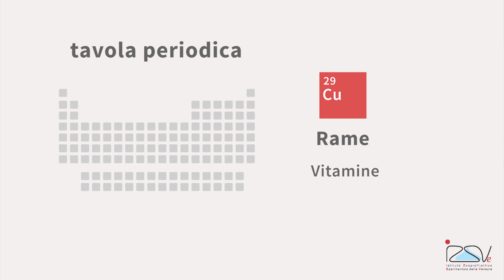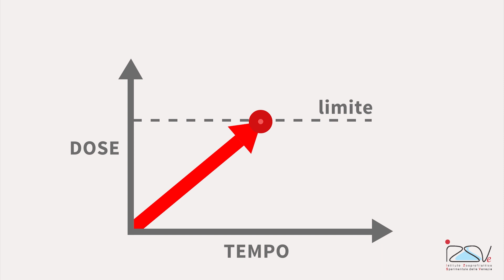Rischio chimico dagli alimenti: è possibile limitarlo?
Tutto quello che introduciamo nel nostro organismo attraverso gli alimenti è costituito da sostanze chimiche, ovvero atomi e molecole più o meno complesse.

Un concetto che viene impiegato per stimare le concentrazioni delle sostanze in relazione ai loro effetti è quello di «limite»: sulla base dei limiti di legge, è possibile stabilire i livelli di esposizione ai rischi per la salute dei consumatori che possono derivare dalla presenza di determinate sostanze negli alimenti.

Scopri di più sul concetto di limite nella valutazione dei rischi chimici di origine alimentare in questo video della serie «100 secondi» prodotta dal Laboratorio comunicazione della scienza dell'Istituto Zooprofilattico Sperimentale delle Venezie.